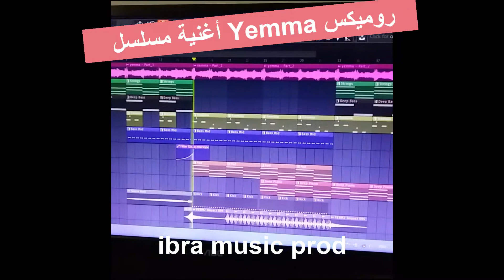أغنية المسلسل يما روميكس chanson yemma remix studio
☛ أغنية المسلسل 'يما' روميكس